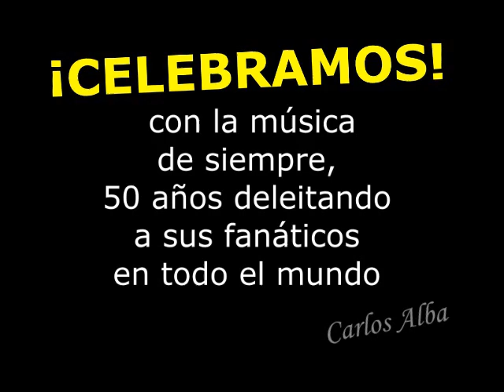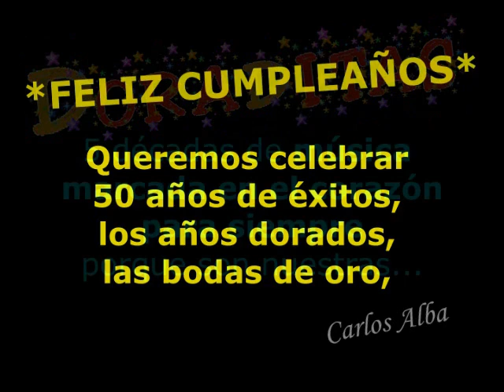DORADITAS - Stevie Wonder (Jim Gilstrap & Lani Groves) - You Are The Sunshine Of My Life (1973)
Queremos celebrar 50 años de éxitos, los años dorados, las bodas de oro, el feliz cumpleaños de 5 décadas de música MARCADA EN EL CORAZÓN PARA SIEMPRE
PORQUE SON NUESTRAS...
DORADITAS